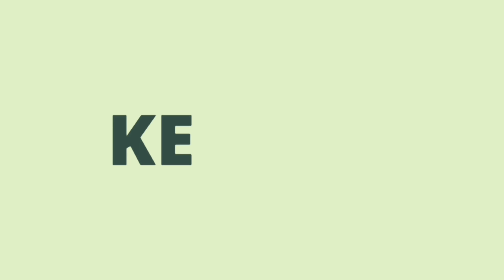Critical Ops 500 Subscriber Special video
HI GUYS TODAY I AM GOING TO SHOW U CRITICAL OPS 500 SUBSCRIBER SPECIAL VIDEO

THANKS FOR YOUR SUPPORT FROM BEGINNING TO NOW GUYS

LET'S GO FOR 100 LIKES AND LET'S GO FOR 1000 SUBSCRIBERS

WHAT DEVICE I USE ?

Xiaomi REDMI NOTE 5 PLUS

WHAT RECORDER AND EDITOR U USE?

MI Screen Recorder and KineMaster

MY DISCORD NAME IS Kese 007#5364

SEE U GUYS IN MY NEXT VIDEO